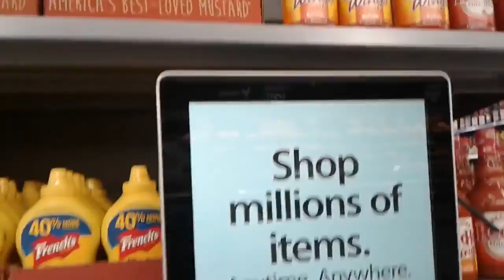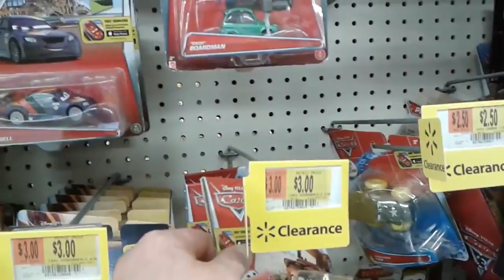1 1/2 minute remix of Hector's Walmart Experience Video